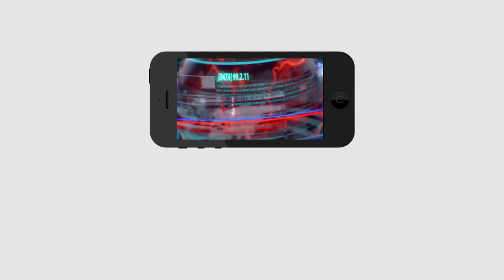Students Happy For School Opening | గతం లో క్లాస్ కు 50 మంది.. ఇపుడు 15 మంది.. చాల హ్యాపీ గా ఉంది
Students Happy For School Opening | గతం లో క్లాస్ కు 50 మంది.. ఇపుడు 15 మంది.. చాల హ్యాపీ గా ఉంది | PDTV News